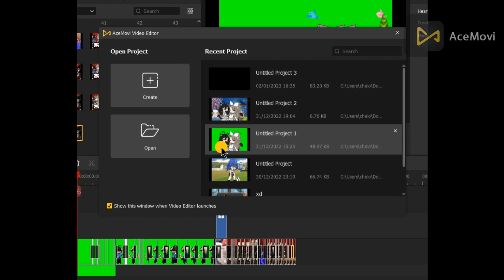ALGO PARA NO DEJAR INACTIVO EL CANAL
Les gusta :D? XD